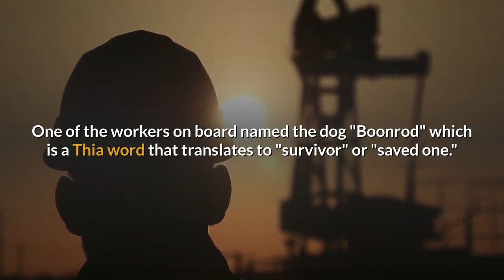Dog Rescued By Rig Workers Off The Coast Of Thailand. Pooch Was Seen Paddling Near Drilling Platform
Welcome to my BarkPooch channel! I am proud to introduce to you a variety of videos which will discuss all things all dogs such as stories, news, how to and any popular viral contents from around the world.